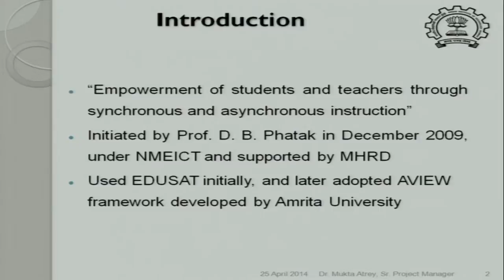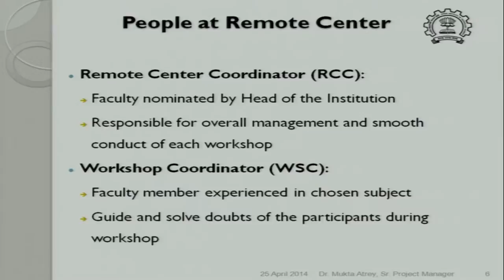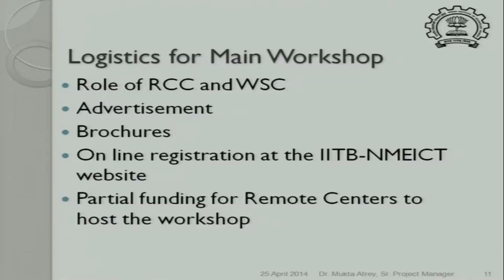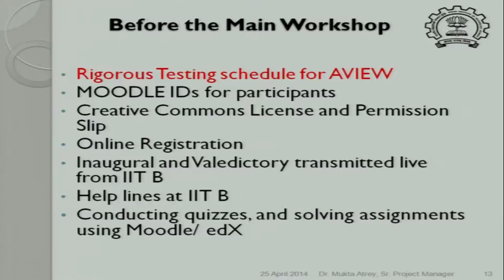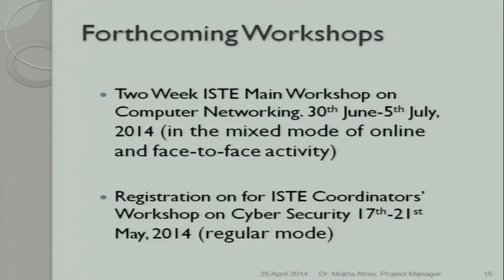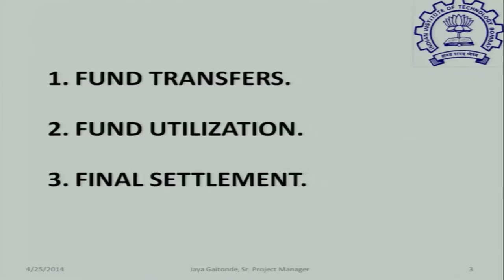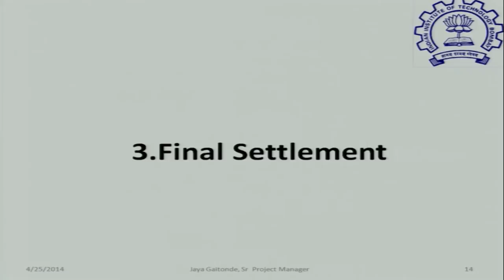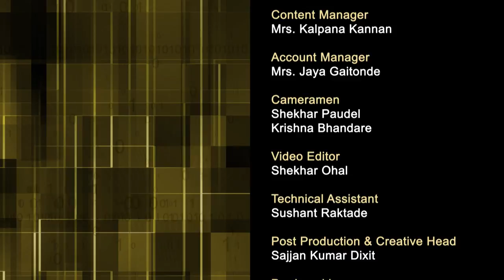CP C L15 Discussion Session - Workshop Team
This is 15th session of Computer Programming workshop arranged for coordinators. It was delivered by Dr. Mukta Atrey and Mrs. Jaya Gaitonde from IIT Bombay.

In this session Dr. Mukta Atrey talked about the T10KT program at IIT Bombay and Mrs. Jaya Gaitonde talked about financial support for the main workshop on Computer Programming. both speakers took questions from participants and answered their questions.